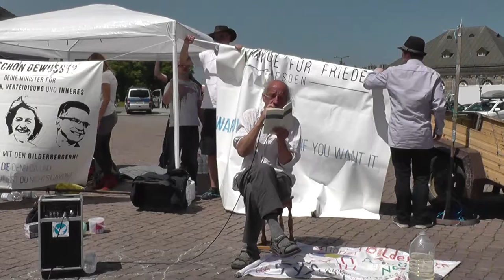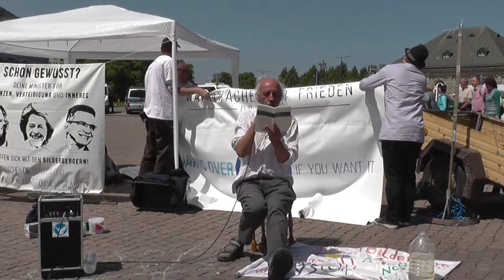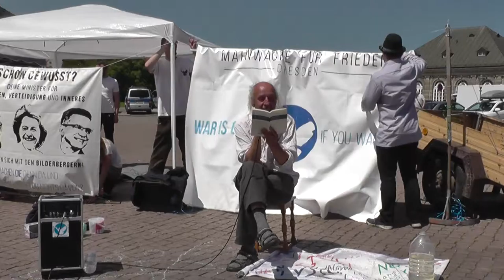05 - BB 10.6.16 - MW Dresden - Lesung Simon Weil: Anmerkung zur gener.Abschaffung von Parteien